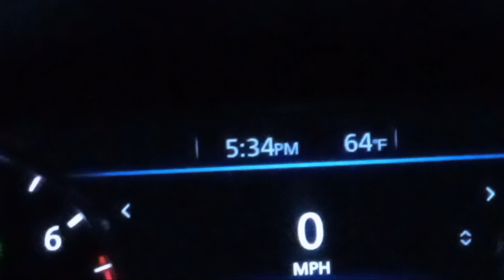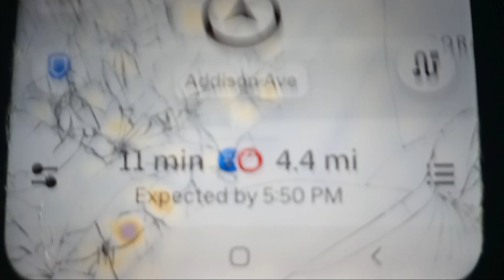144......11 min 4.4 miles away live feed